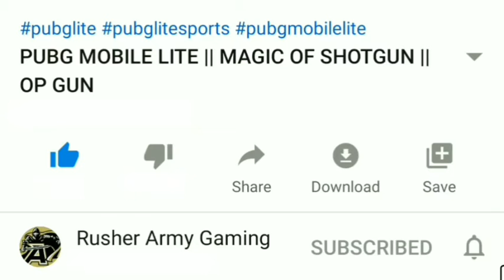Best Sensitivity Setting and Full Guide + 0 Recoil in Pubg Lite 4x 6x Sensi | Rusher Army Gaming